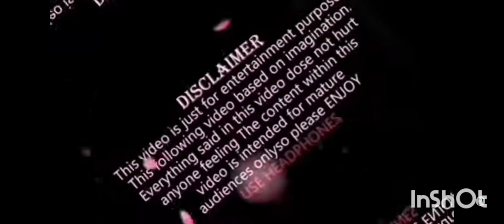top viral funny video//top commedy video !! second taim youtub money 1000000. shopping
top viral funny video//top commedy video clip#shortclip#47
second taim youtub money 1000000. shopping
funny video
commedy video
top commedy video
top viral funny video
top viral commedy video